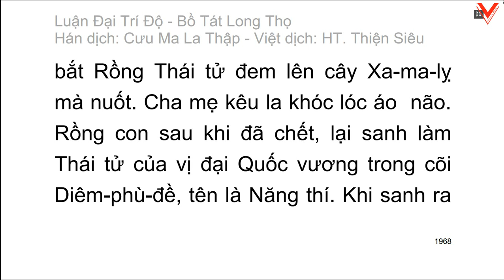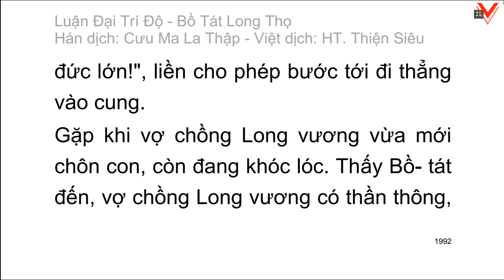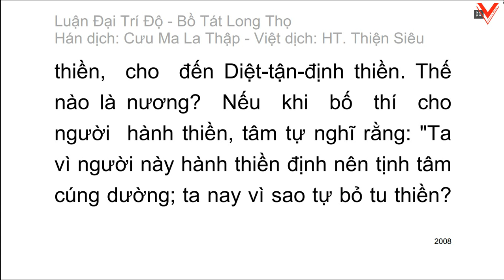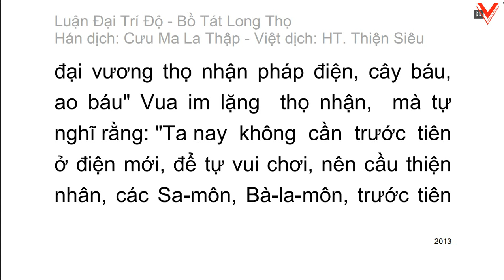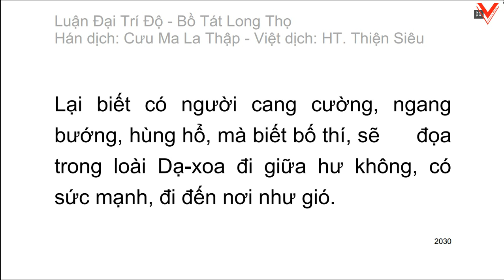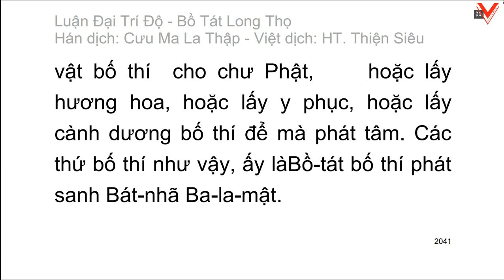Đại Trí Độ Luận| Bồ Tát Long Thọ| Hán dịch: Cưu Ma La Thập| Việt dịch: H.T Thích Thiện Siêu (tiếp)